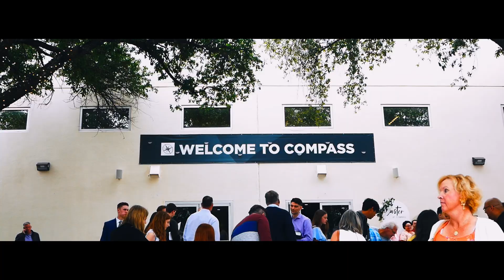3rd Year Anniversary Celebration